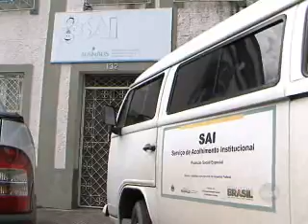2º BLOCO SBT NOTÍCIAS 01 05 2013